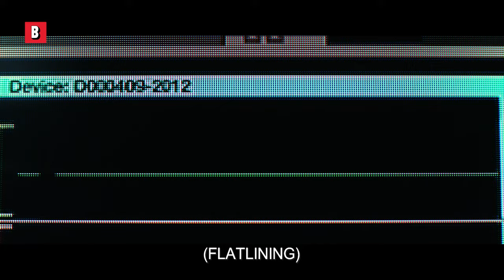A sneak peek at the after life | Flatliners | CLIP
I would let Diego Luna (Cassian Andor) give me CPR anyday and even twice on sunday